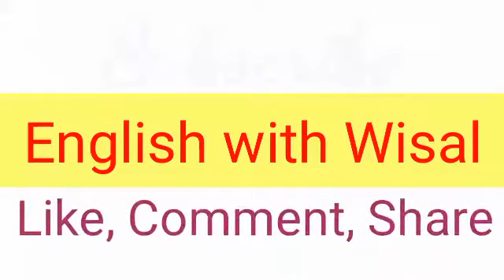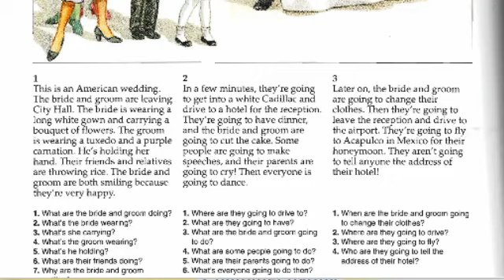Activity 31 | A Wedding | Spoken English through Pashto | American Streamline book through Pashto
Spoken English through Pashto